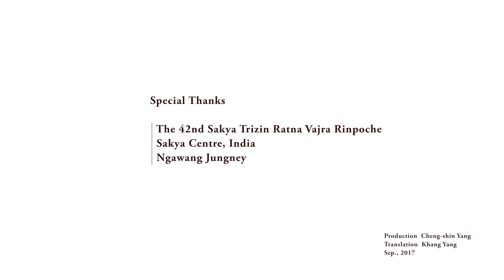第42任薩迦法王對死刑的看法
西藏台灣人權連線志工，本身也是關心西藏議題的紀錄片導演楊正欣，在今年9月到印度拍攝第42任薩迦法王的法會。趁此機會，她向薩迦法王請教一些問題，其中包括佛教對死刑的看法。楊正欣將這採訪影片提供給廢死聯盟，希望有更多人可以理解藏傳佛教對於生命的尊重。
薩迦派是藏傳佛教四大教派之一，薩迦法王是薩迦派的領袖，由昆氏家族中的男性直系後裔繼承，從西元1073年始，無間斷傳承至今。2014年薩迦法王的繼承方式做了修改，法王不再是終身職而是輪流繼承制，除了長幼次序外，考量的重點為是否精通薩迦派一千多年來佛法傳承。（網址：

第42任薩迦法王
「其實從佛教觀點來說，我們不能因為精神上的衝擊或負面情緒，或是無知而殺人。在殺人這件事情上，佛陀的指導是，我們永遠不可以因為負面想法、無知或是憤怒而去殺人。也因此，就算有一個人犯了嚴重的罪行，或是被宣判有罪，在佛法指導裡面，我們還是不能判處死刑或極刑。佛教的基本哲學是建立在對普世眾生的愛、慈悲與同理上面，沒有任何例外，所以因為負面情緒而殺人，是與佛教的基本指導：慈悲與同情，有所抵觸的。」

延伸閱讀：
1. 達賴喇嘛對於死刑的看法（
2. 溫金柯：佛教反對死刑及其對應報律與世俗權力的態度（
3. 殺人藉口千百種，別把佛教拖下水（